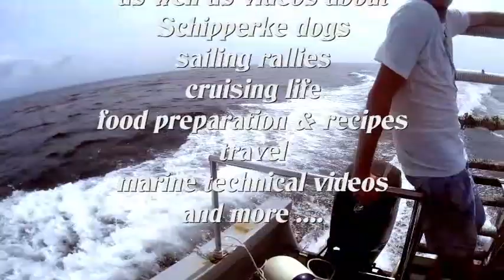Malaysia - Diving with Co Co Dive around Miri in Sarawak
Come with us for a 3-tank dive with Co.Co Dive in Miri, Sarawak. Discover what sea life we encountered on Kenyalang Wreck, Hatano Reef and Batu Belais Reef.
Thanks for the support of Desmond Teo, managing director of Ann Shen Travel Consultancy and Co. Co. Dive Center. Filmed in October 2018.